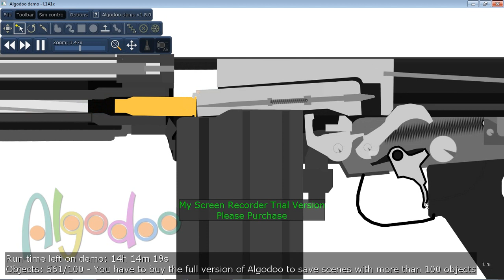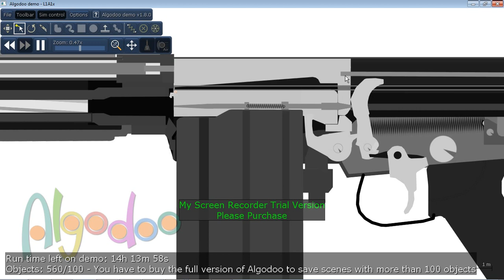L1A1 converts to full auto.wmv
When you squeeze trigger alot further  turns into full auto  because the disconnecter sear is no longer caught by recess of hammer  same as inserting matchstick trick  on under the sear